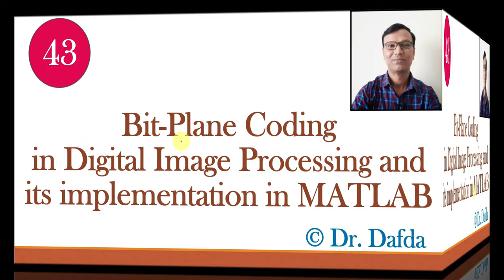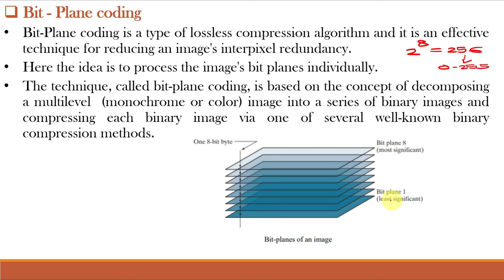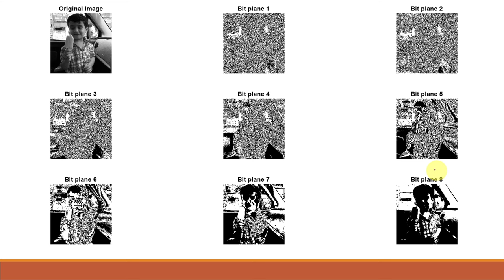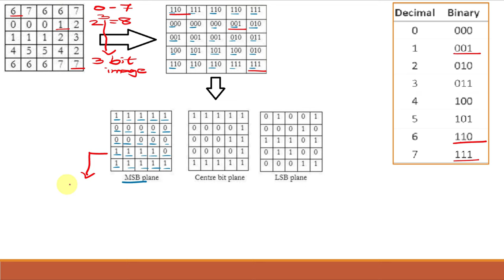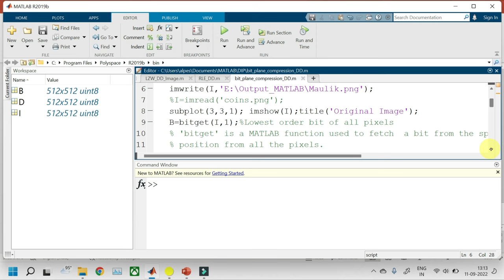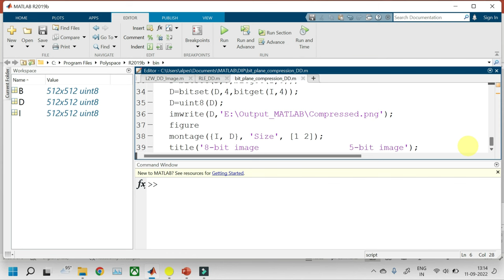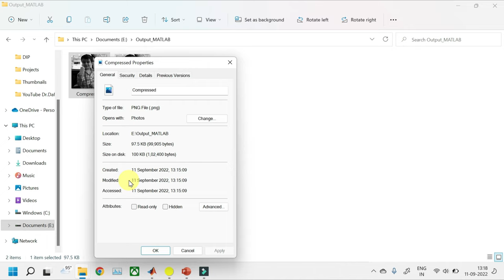Bit-Plane Coding in Digital Image Processing and its implementation in MATLAB||Compression|हिंदी में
Video lecture series on Digital Image Processing, Lecture: 43,
Bit-Plane Coding in Digital Image Processing and its implementation in MATLAB in Hindi Language
Inter-pixel redundancy
Image Compression
Link to download ppts/lecture notes:
MATLAB code developed for the video...
% MATLAB program for showing Bit plane coding/compression
close all;
clear all;
clc;
I=rgb2gray(imread('Maulik.png'));
imwrite(I,'E:\Output_MATLAB\Maulik.png');
%I=imread('coins.png');
subplot(3,3,1); imshow(I);title('Original Image');
B=bitget(I,1);%Lowest order bit of all pixels
% 'bitget' is a MATLAB function used to fetch  a bit from the specified
% position from all the pixels.
subplot(3,3,2);imshow(logical(B));title('Bit plane 1');
B=bitget(I,2);
subplot(3,3,3);imshow(logical(B));title('Bit plane 2');
B=bitget(I,3);
subplot(3,3,4);imshow(logical(B));title('Bit plane 3');
B=bitget(I,4);
subplot(3,3,5);imshow(logical(B));title('Bit plane 4');
B=bitget(I,5);
subplot(3,3,6);imshow(logical(B));title('Bit plane 5');
B=bitget(I,6);
subplot(3,3,7);imshow(logical(B));title('Bit plane 6');
B=bitget(I,7);
subplot(3,3,8);imshow(logical(B));title('Bit plane 7');
B=bitget(I,8);%Highest order bit of all pixels
subplot(3,3,9);imshow(logical(B));title('Bit plane 8');

% Combining few bit planes and reconstructing image
D=zeros(size(I));
D=bitset(D,8,bitget(I,8));% returns D with position bit(here 8) set to the value of (here bitget).
D=bitset(D,7,bitget(I,7));
D=bitset(D,6,bitget(I,6));
D=bitset(D,5,bitget(I,5));
D=bitset(D,4,bitget(I,4));
D=uint8(D);
imwrite(D,'E:\Output_MATLAB\Compressed.png');
figure
montage({I, D}, 'Size', [1 2]);
title('8-bit image                  5-bit image');